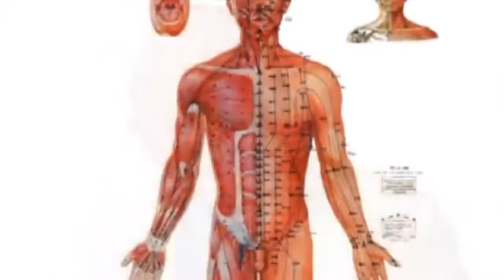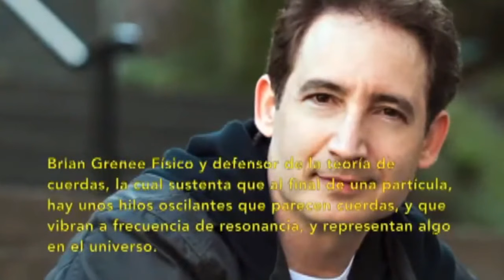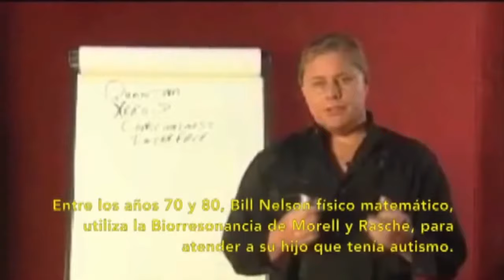Principios de la Biorresonancia